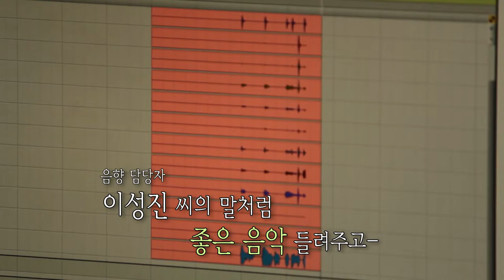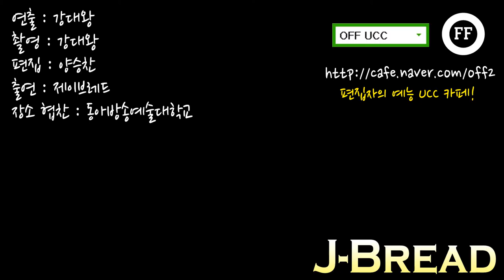제이브레드 (J.Bread) 앨범 소개 영상